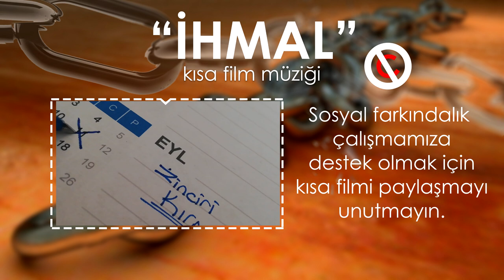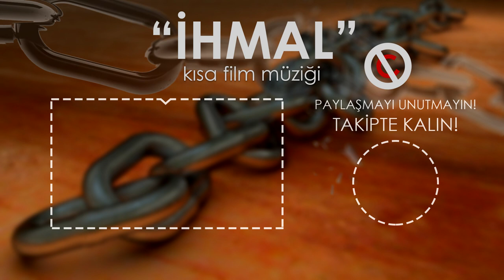(No copyright) || (Free) || Sad Epic Piano Music - 'Neglect'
'İhmal' Kısa Film Müziği (Telifsiz) (Ücretsiz)

Öncelikle müzik bestecisi değilim. Bu müziği herhangi bir nota bilgim olmadan ve kısa filmde kullanabileceğim, akışa uygun ücretsiz bir müzik bulamadığım için hazırladım. Müziği yorumlarken buna göre değerlendirmeniz daha doğru olacaktır.

'Sosyal Esaret' kısa film müziğini beğendiyseniz Youtube kanalımdan kısa filmi izleyebilir, beğenip, yorum yapıp sevdiklerinizle paylaşabilirsiniz. Kısa filmi daha fazla insana ulaştırabilmemiz için desteklerinizi bekliyorum.

Beğendiyseniz beğenmeyi, yorum yapmayı ve paylaşmayı unutmayın. İyi eğlenceler.

(1) 📌 Şarkı Bİlgileri:

Başlık: İhmal
Besteci: Ömer Faruk Coşkun
Tür: Sad

(2) © Lisans:

'Sosyal Esaret' müziğini herhangi bir videonuzda istediğiniz gibi kullanabilirsiniz ama videolarınıza aşağıdaki açıklamaları eklemeniz gerekir. (Kopyala & Yapıştır):

Daha fazla içeriğe ulaşabilmek için bize katılmayı unutmayın. Farklı içeriklerle yakında karşınızda olacağım. Takipte kalın!
ÖFC